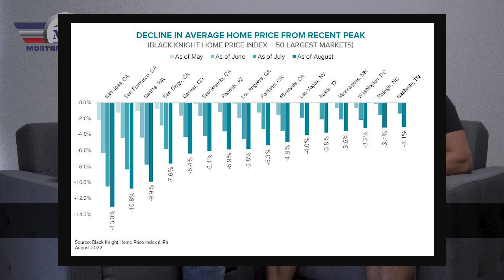We need you to know what's happening right now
Today we discuss the State of the Union, what to expect in Quarter 4 of 2022 and what you should do to prepare for 2023.

Bottom line upfront (BLUF): It's gonna be a wild ride. We're on it with you though. Buckle up, we all have front row seats to big changes ahead.

Address:
Mortgage Heroes
873 Anchorage Place